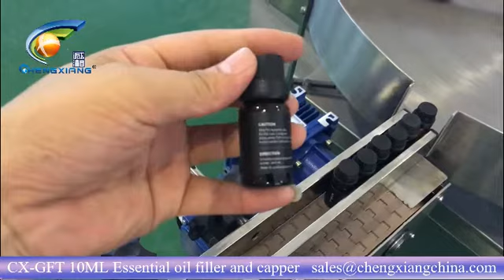CX-GFT Automatic essential oil filling machine production line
Model: essential oil filling machine,filling capping labeling machine
Jona(Sales )
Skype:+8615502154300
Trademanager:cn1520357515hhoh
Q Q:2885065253